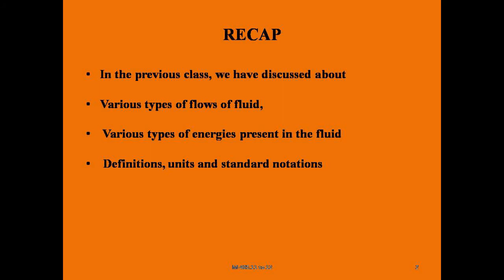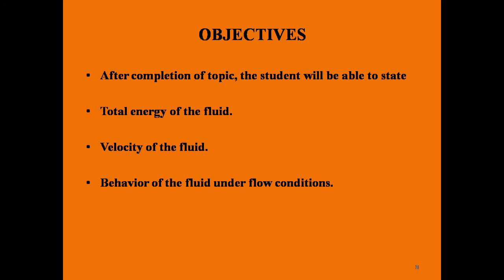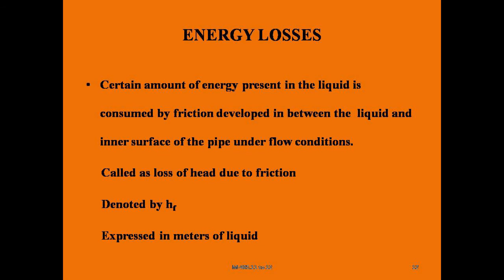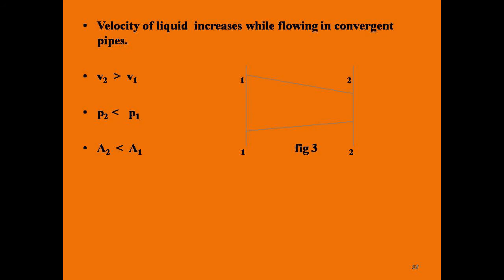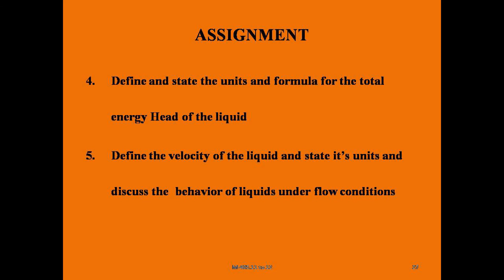TOTAL ENERGY OF THE FLUID VELOCITY OF FLUID